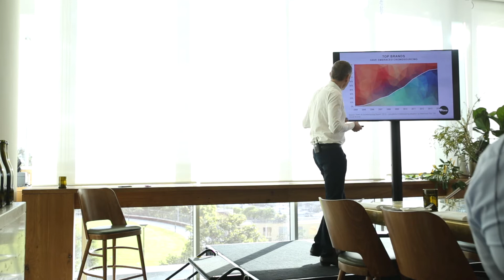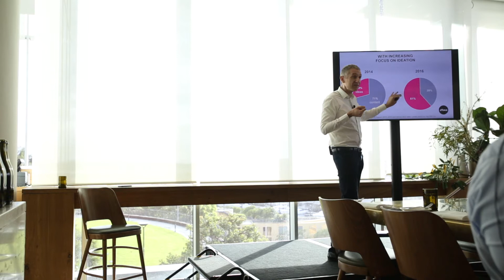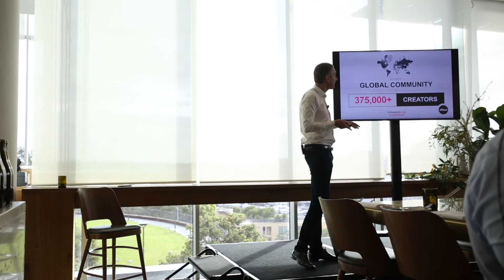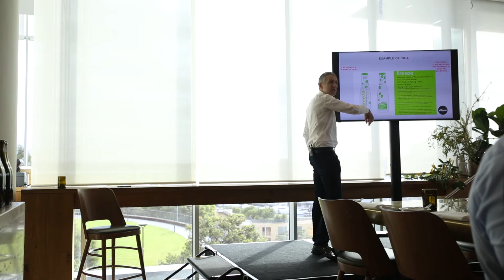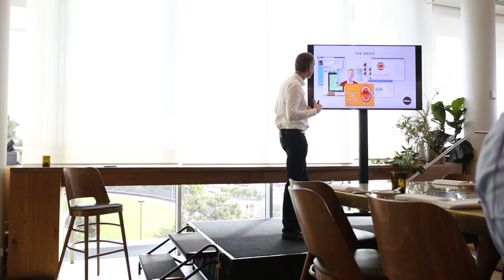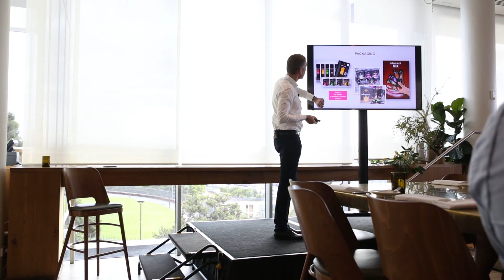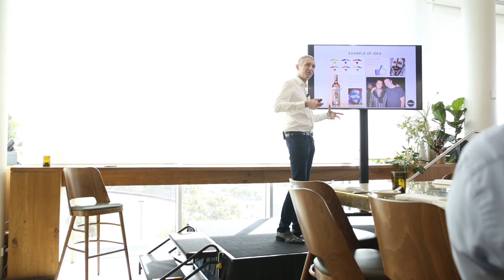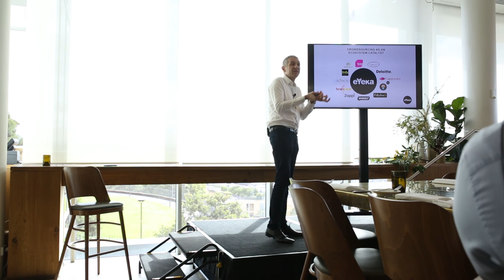Don't think outside the box. Lose the box!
On 14th March, François Pétavy, CEO of eYeka, spoke at a breakfast event about how the power of crowdsourcing drives competitive advantage by allowing brands to do things differently and step outside of the sea of sameness.

In his presentation, he talked about the trends of crowdsourcing over last two years and some successful cases across categories.